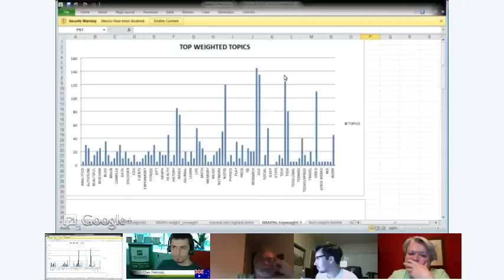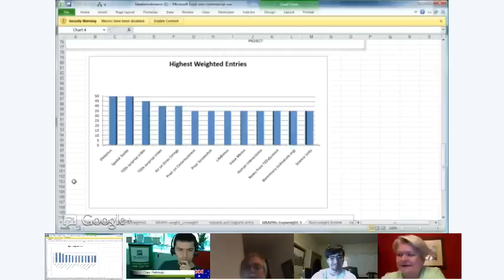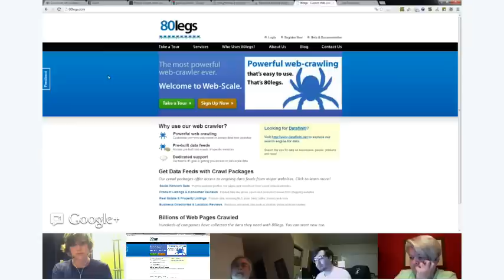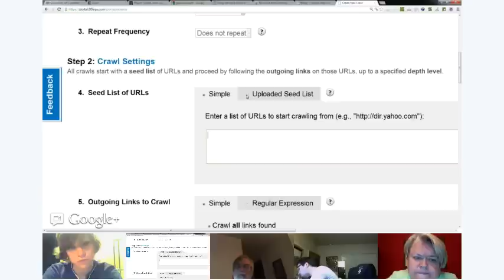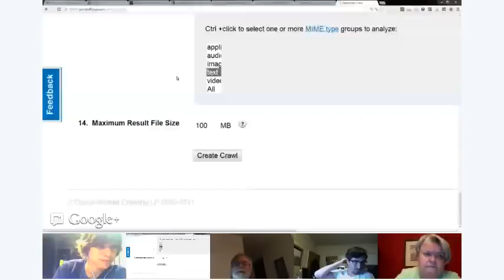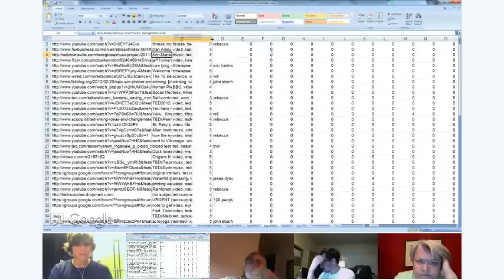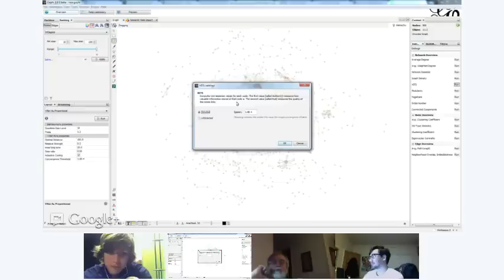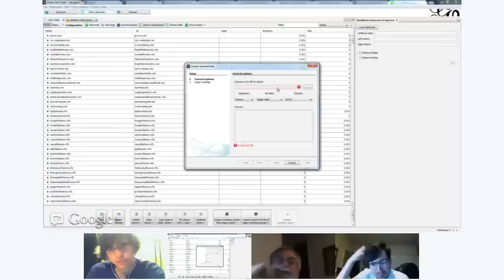Gephi Brainstorm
Gephi Brainstorm on Google+. Purpose is to explore ideas about how to graph a network of interestingness for a presentation at Quantified Self Conference next month at Stanford University. Presentation Title: Quantified Curiosity.  Data is formatted as ideas over time(770 entries, 6 months), tagged (160categories) and weighted(1-5).